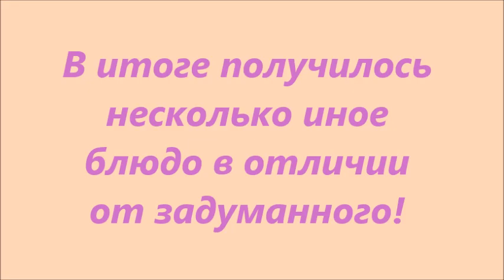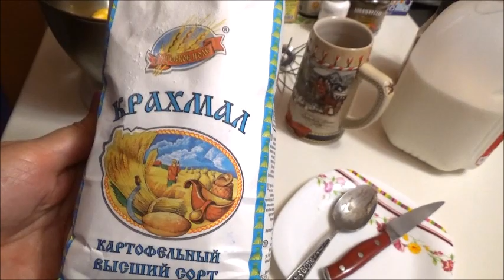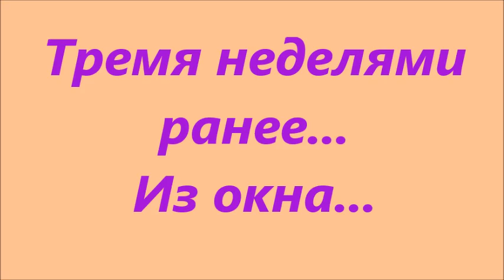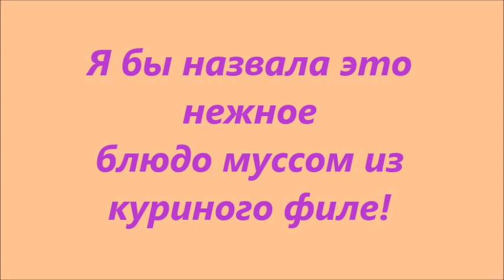#755 США, Вместе с Сашей готовили колбаску, а получился...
Эксперименты на кухне!